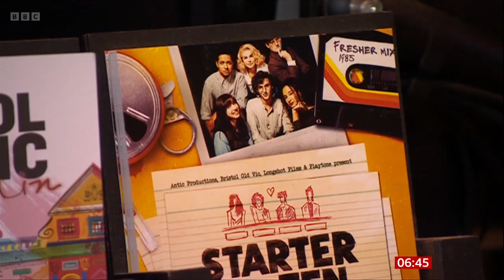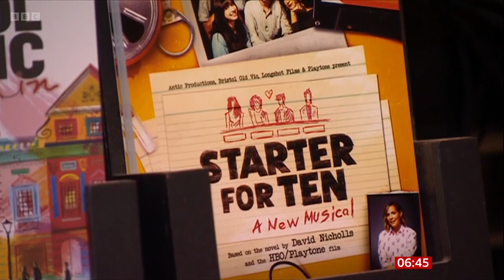Mel Giedroyc (Starter For Ten Musical Star) On BBC Breakfast [27.02.2024]